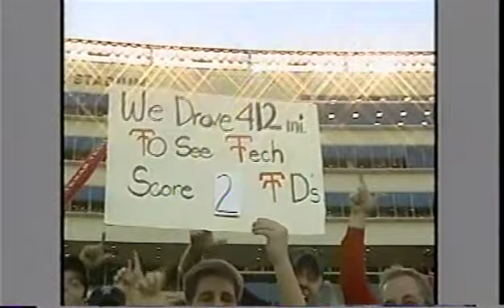Texas @ Texas Tech 2006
From October 28, 2006. Updated to not have the game separated out by halves and to expand the screen size to be more like how it was originally recorded.